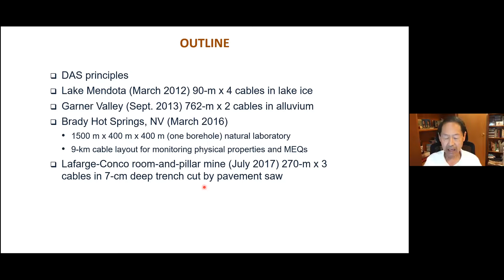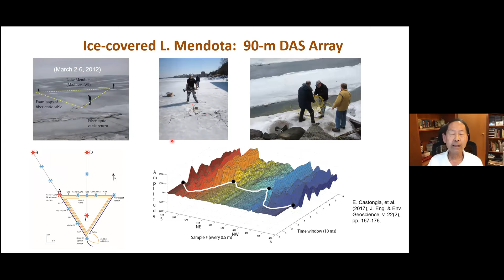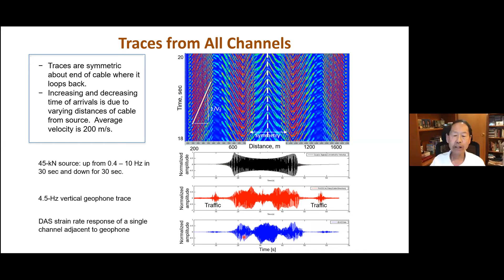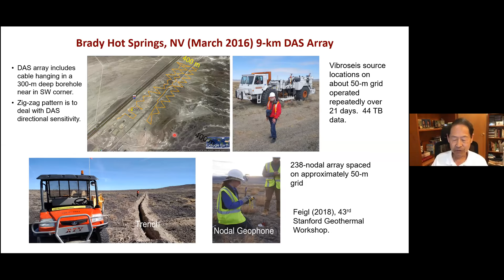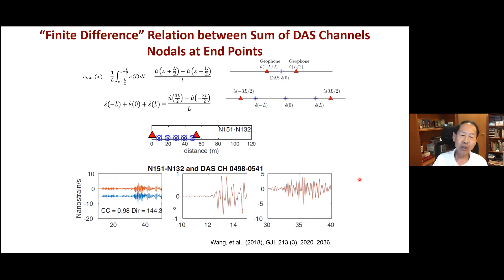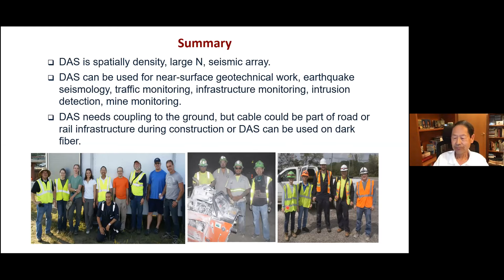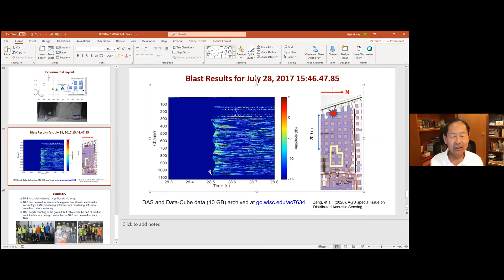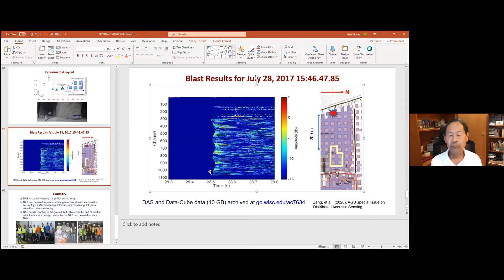2020 DAS Virtual Workshop and Tutorial - Day 1 - Part 6 (Herb Wang)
This video is a recording of part of the 2020 Distributed Acoustic Sensing Virtual Workshop and Tutorial. This event was organized by leads Eileen Martin (Virginia Tech) and Nate Lindsey (Stanford University) with support from Dante Fratta (University of Wisconsin-Madison), Scott Tyler (University of Nevada, Reno), Herbert Wang (University of Wisconsin-Madison), Robert Woodward (IRIS), Kasey Aderhold (IRIS), the DAS guides, and the DAS RCN Steering Committee.

For a version of this video with captions, please go

The other recordings from this workshop are available in this playlist Presentations in this recording are

• Herb Wang (University of Wisconsin-Madison) - "DAS Field Trials for Near-Surface Geotechnical Properties, Earthquake Seismology, and Mine Monitoring"

More information about this event can be found on the workshop

The DAS RCN and its activities are supported by funding from the National Science Foundation under award EAR-1948737.